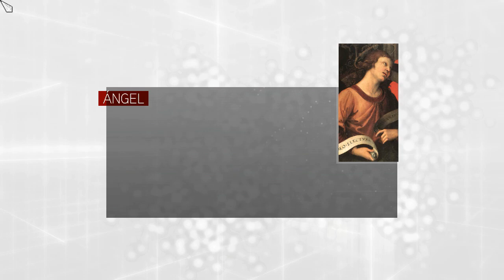Assassin's Creed: La Hermandad | Reuniendo fuerzas | Gameplay en Español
Parte 6: Reuniendo fuerzas.

Ezio reúne fuerzas con Bartolomeo d'Alviano, quien dirige a los mercenarios y La Volpe (El Zorro) quien dirige a los ladrones.